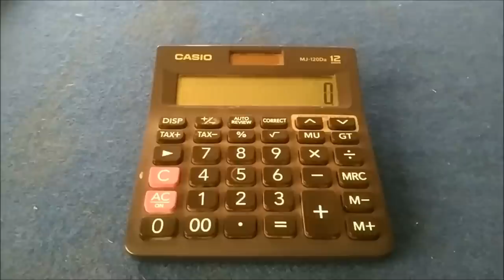calculator tricks in hindi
In This Video, I Will Show you calculator tricks in hindi

Any Problem And Question Comment Under The Video I Will Reply You Soon As Possible

1) calculator tricks in hindi

2) maths magic tricks in hindi

3) learn magic tricks in hindi language

Thanks